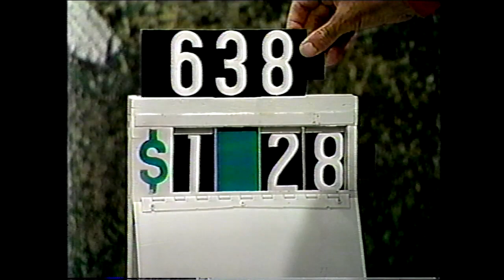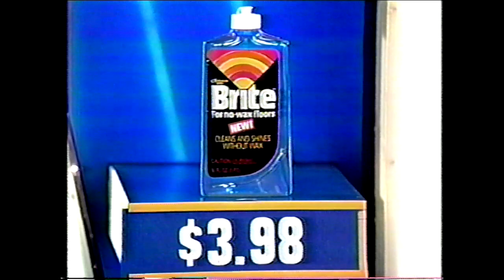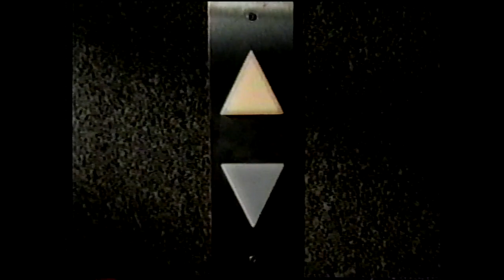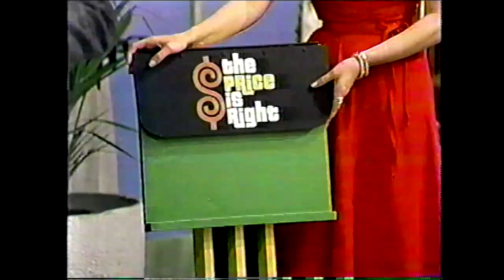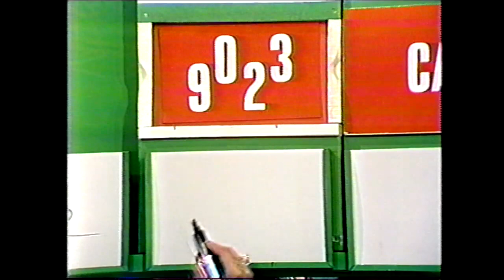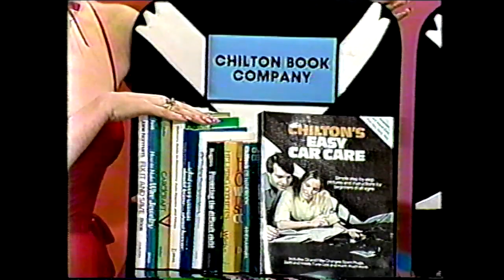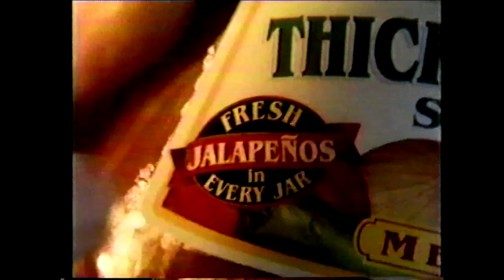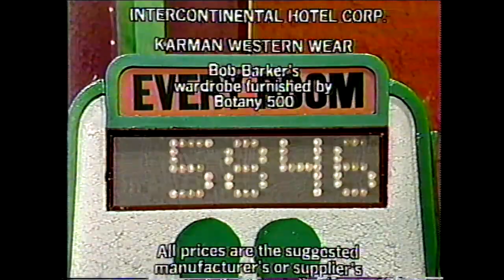The Price is Right: November 13, 1980 (First taped, but second aired appearance of HIT ME!)